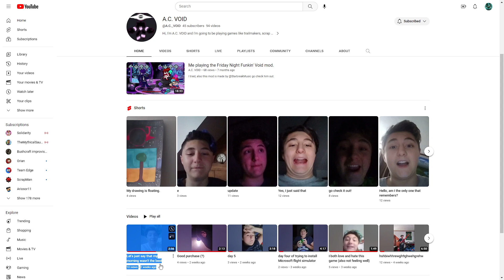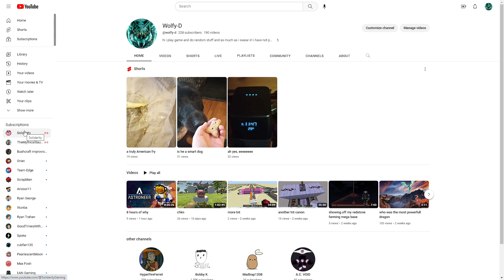next sub goal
i hope i get to 500